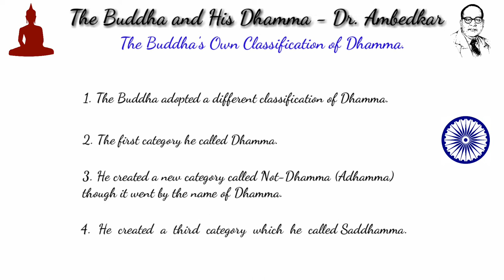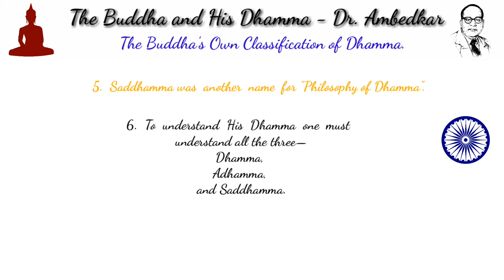Buddha's Own Classification of Dhamma | Dr.Ambedkar's Buddha and Dhamma